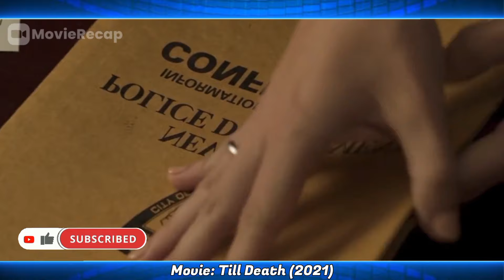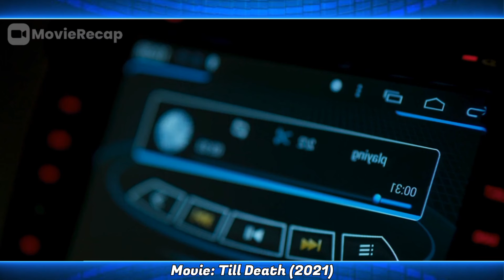Unfaithful man discovers his wife's betrayal and wants revenge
Movie 👉 Movie Summary: Till death (2021)

After a romantic evening at a remote lake house, Emma wakes up handcuffed to her dead husband. Trapped and isolated in the dead of winter, she must fight off hired assassins to escape alive.